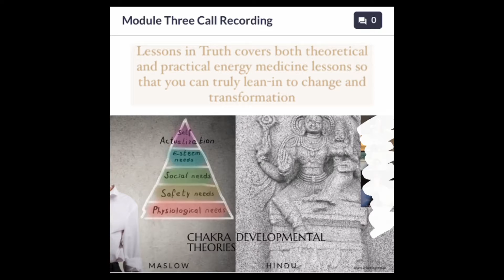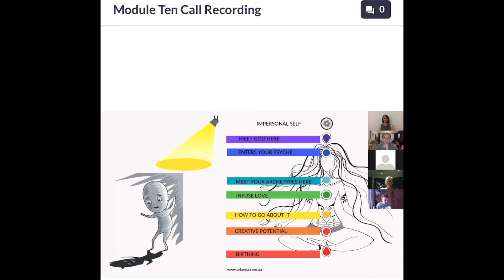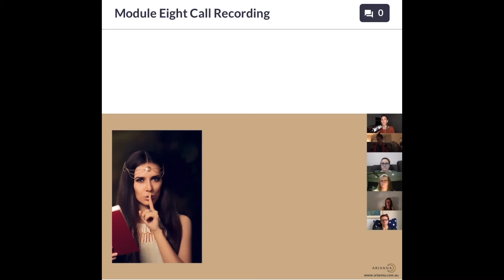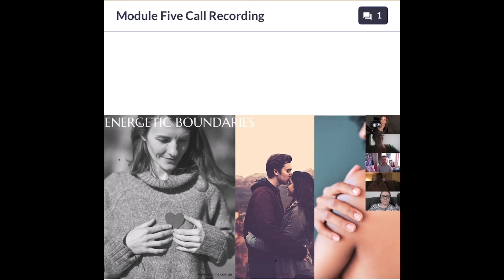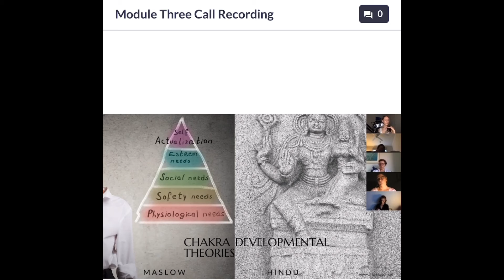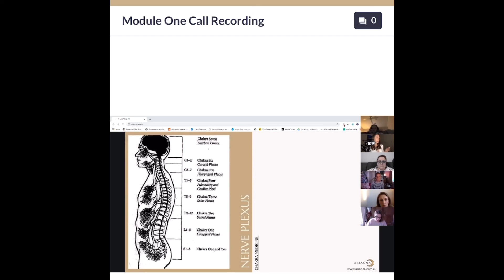Lessons in Truth Behind the Scenes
Living a life of trust and faith in yourself (and your abilities) is 100% achievable
 - even if you’re not sure how (yet)
- Even if you don’t have the skills (yet)
- Even if you are prone to self doubt and procrastination

Lessons in TRUTH is a LIVE online program that’s the culmination of my most tried-and-tested strategies, energy practices and alignment principles.
AKA. The stuff that works. 😉

Consider this your COMPLETE roadmap for energy techniques which ultimately lead to you courage and confidence

“From our first opening ceremony she has provided knowledge and insight into a whole new way of being and behaving on a daily basis, which has not only changed my outlook on life but has helped me to identify so much that needs to change for me to be my 'true' self. The practices and tools have been delivered with love and every session with Ari has given me an 'aha' experience - she is simply magical.
Lessons in Truth has started me on a journey of self discovery and I am eternally grateful to have the opportunity of working so closely with such an amazing soul.” - @janegamon

I’m in your corner.
And honestly, there’s never been a better time.

Join us  ...
cart closes Monday 26th April 2021 🤍